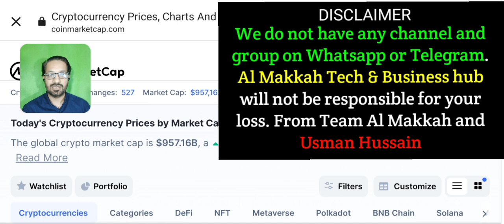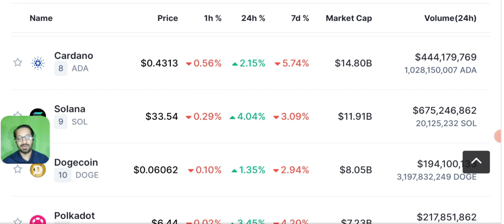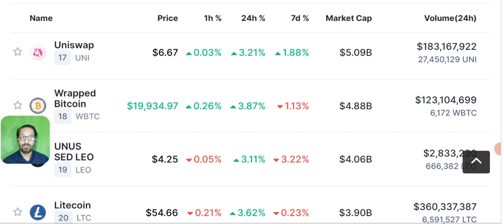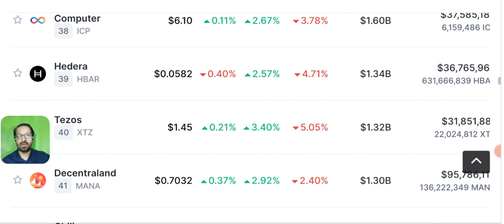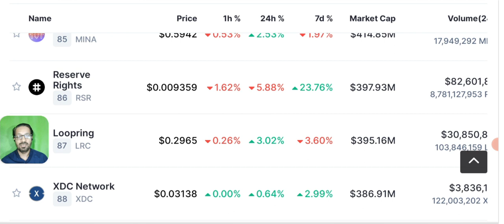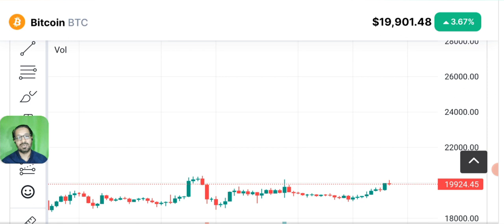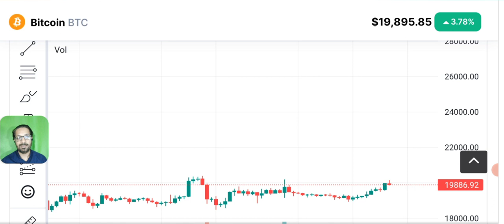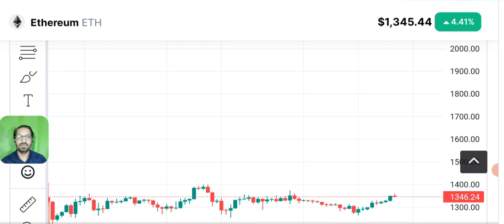Crypto Big Alert ⚠️ BTC to 22k ?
Crypto news today. Will Bitcoin pump to 22k ? Bitcoin price prediction & latest News update 2022.

crypto market analysis along with technical Analysis signals and prediction of bitcoin and other top 100 coins Price analysis.

🔴 Table of contents:

00:00 : intro
01:53 : crypto news today
10:20 : Bitcoin news today
11:45 : Bitcoin & ETH price prediction
13:10 : bitcoin Ethereum Candle Chart
18:40 : outro

🔴🔴🔴Popular Uploads 🔴🔴🔴

_____________________________/SOCIAL LINKS\___________________________________